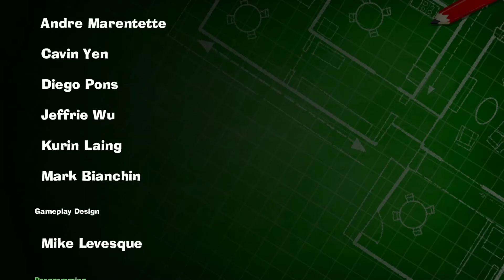Doggy le vrai héros (Roi Boo fin du jeu) , Luigi's Mansion 3 , épisode 19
Le combat final, Let's play dans l’hôtel hanté de Luigi's Mansion 3 avec sayga, le jeu de chez Nintendo développé part Next Level Games